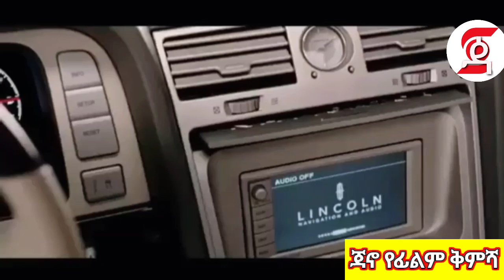🛑ሚስኪኑን ሰውዬ አሳቃዩት⚠️| Mert film -ምርጥ ፊልም | Film wedaj | Achir film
INSTAGRAM- I'm on Instagram as @janomovie27.

1) This video has no negative impact on the original works (It would actually be positive for them)
3) It is not transformative in nature.
4) I only used bits and pieces of videos to get the point across where necessary.

Ethiopia አማርኛፊልም ዜና RakebAlemayehu DonkeyTube MikoMikee Eregnaye ebstv worldwide seifu_on_ebs እረኛዬ @Arts Tv World Amharic film Amharic movies Ethiopia ethiopian movie ትርጉም ትርጉም ፊልም አማርኛ ትርጉም ፊልም ፊልም በአማርኛ የኢትዮጵያ ፊልም seifu on ebs Amharic film 2021 Ethiopian film New Amharic film New Amharic movies ethiopian film new amharic film አማርኛ ፊልም አዲስ ፊልም movie explained የፊልም ታሪክ ባጭሩ amharic story ethiopian movie 2021 full movie